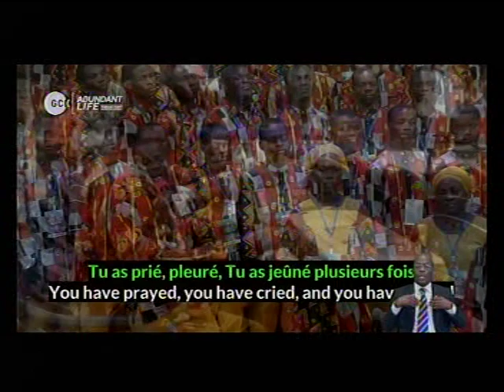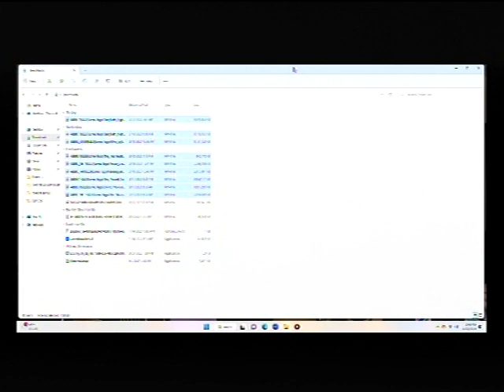DEEPER LIFE BIBLE CHURCH CHARLOTTESVILLE LIVE STREAM